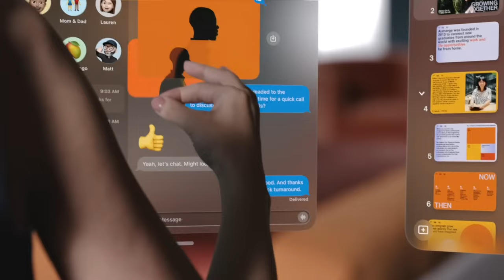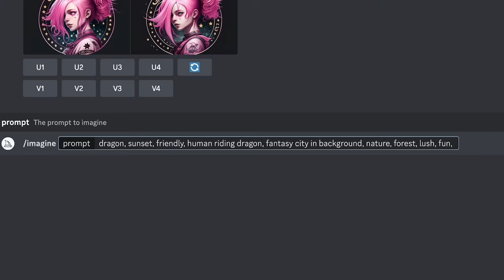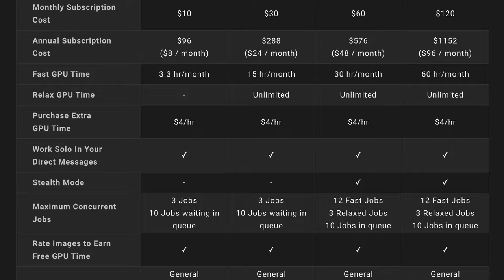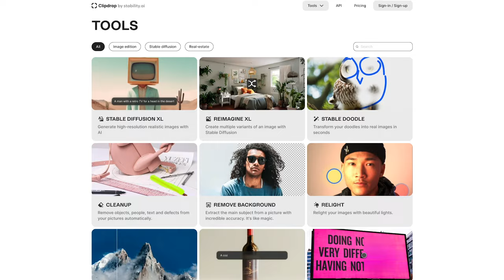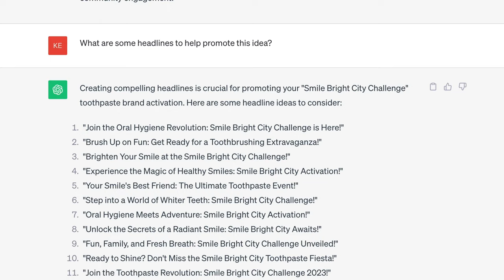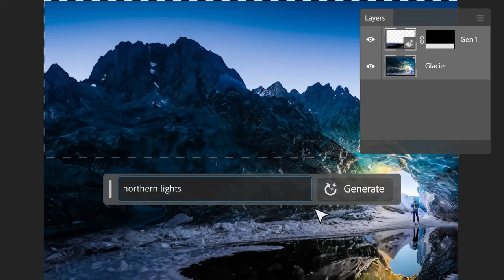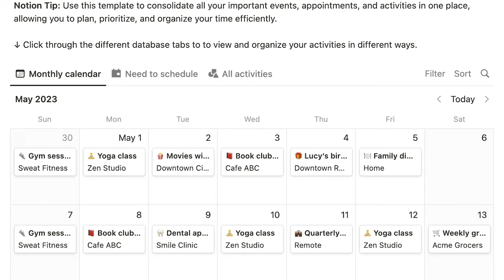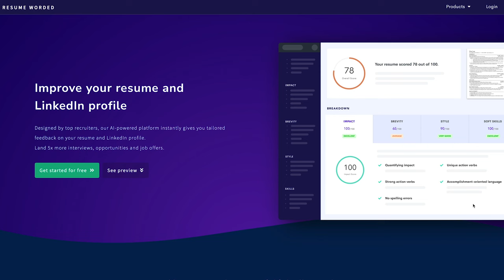The Future of Art Direction: AI And Whether Or Not We're All Doomed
What does the future of art direction look like? Will AI essentially pull the mouse and pencil out from under our hands? Or is everyone just overreacting?

For many, AI instills fear and apprehension. I've seen many industry friends deliberately avoiding the exploration of its vast potential due to the perceived threat it poses to their careers. Totally understandable. After all, we find ourselves navigating uncharted territory. Or are we?

In today's video, we look forward confidently into the emerging world of AI-vertising and provide an overview of 20 creative AI tools that should be on your radar. So if you feel overwhelmed, like you're behind on all the AI talk, this video should quickly get you caught up to speed (and hopefully put you at ease).

3:40 - Midjourney
4:45 - Dall•E
5:31 - Bing
6:33 - ClipDrop
7:19 - ChatGPT
9:27 - Adobe Firefly
10:04 - Text FX
10:50 - Krisp
11:18 - Notion AI
11:49 - VanceAI
12:28 - Namelix
12:30 - Beatoven
12:34 - Uizard
12:40 - PatternedAI
12:43 - Copy
12:48 - Ocoya
12:51 - Vidyo
12:56 - Maverick
13:00 - Quickchat
13:06 - Resume Worded